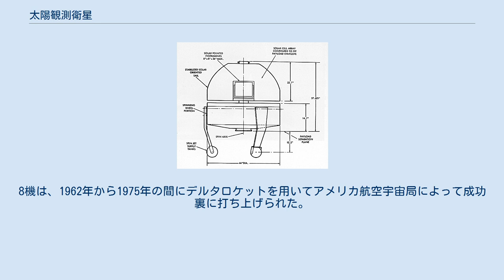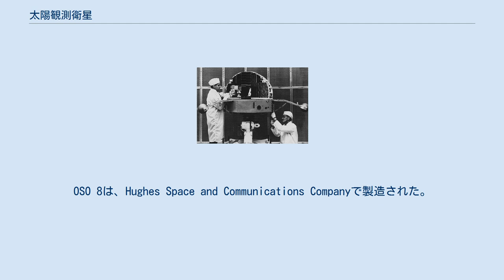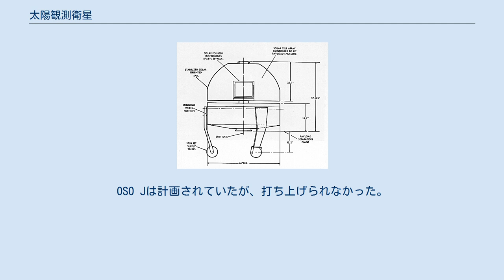太陽観測衛星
OSO 4 OSOの模式図 1975年6月8日にケープ・カナベラルからデルタロケットで打ち上げられるOSO 8 太陽観測衛星 (Orbiting Solar Observatory、OSO) は、主に太陽の研究を目的としたアメリカ合衆国の9機の人工衛星の名前である。
8機は、1962年から1975年の間にデルタロケットを用いてアメリカ航空宇宙局によって成功裏に打ち上げられた。
第一のミッションは、11年の太陽周期を紫外線とX線で観測することであった。
最初の7機、OSO 1、OSO 2、OSO 3、OSO 4、OSO 5、OSO 6、OSO 7は、当時はBall Brothers Research Corporation (BBRC)として知られていたボール・エアロスペース&テクノロジーズで作られた。
OSO 8は、Hughes Space and Communications Companyで製造された。
 シリーズ全ての設計に回転部分である「ホイール」があり、ジャイロ安定性を与えている。
もう1つの部分は「帆」であり、ホイールの回転に逆らって電気的に推進し、太陽を向いた方角で安定する。
帆は、観測機器を太陽の方向に向け、また太陽電池アレーが宇宙船に電力を与える。
ホイールと帆の間のベアリングは、設計の最も特徴的な点で、潤滑油なしでも真空の過酷な環境で数ヶ月間は滑らかに運用できる。
また、帆からの電力と機器からのデータを、宇宙船の多くの機能が収容されているホイールに送る。
ホイールには追加的な科学機器も搭載され、通常は回転半径ベクトルを観測し、毎秒ごとに太陽に向けている。
 他の多くのNASAのプロジェクトと同様に、OSOでも、打上げ前には文字の符号だけが与えられ、軌道への投入が成功して初めて番号が付く。
そのため、OSO 1はもともとはOSO Aと呼ばれており、その他の衛星もOSO B、OSO C、OSO D、OSO E、OSO F、OSO Gと続き、OSO OがOSO 8となった。
OSO Jは計画されていたが、打ち上げられなかった。